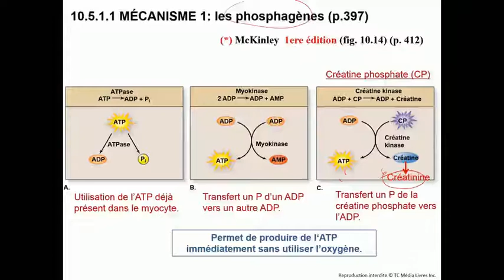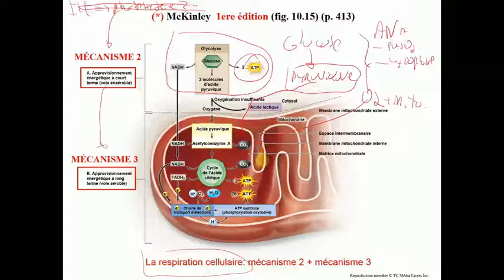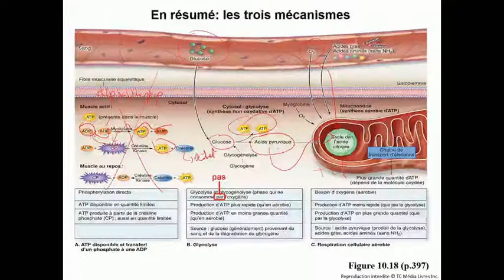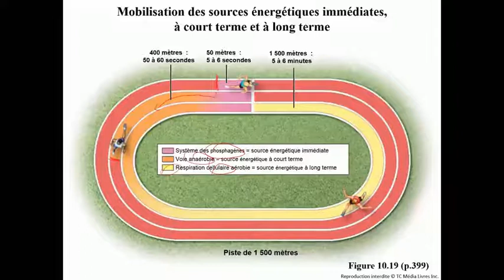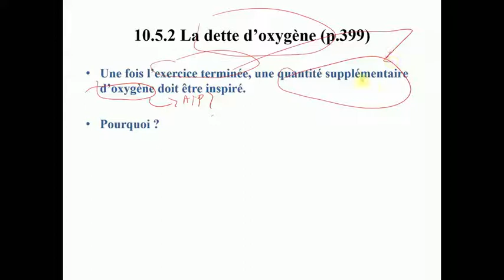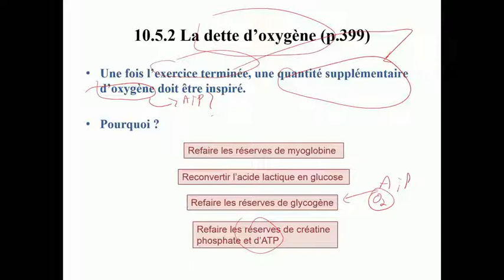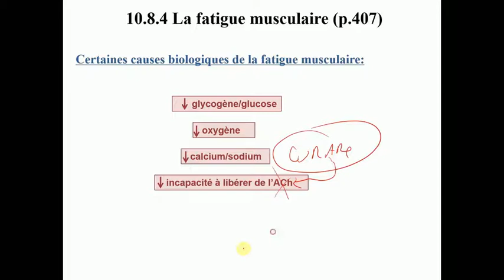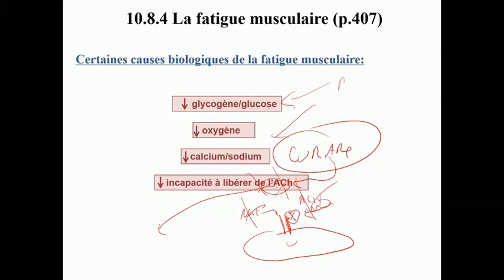Capsule 39B-Système musculaire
Cette capsule explore le métabolisme des myocytes. Vous aller étudier les différents processus chimiques responsables de la production de l'ATP.